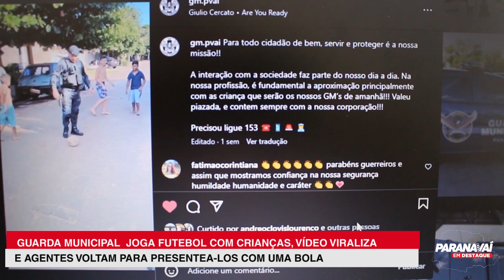Agentes da ROMU da Guarda Municipal de Paranavaí realizam surpresa a crianças